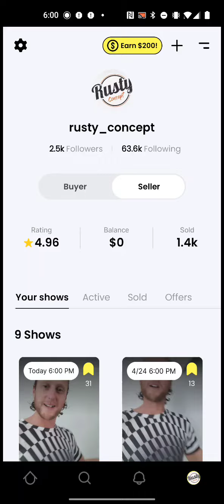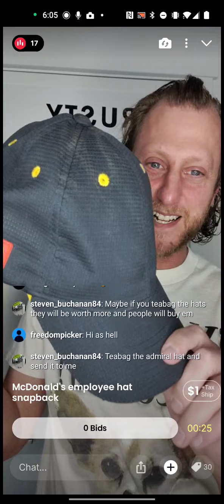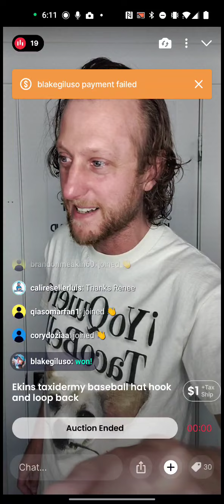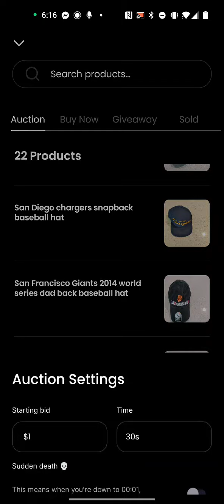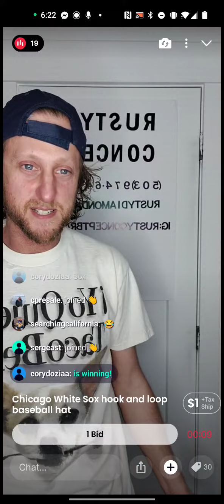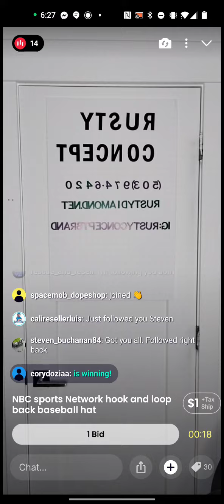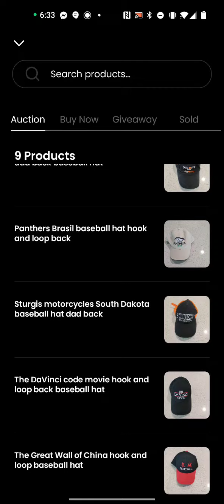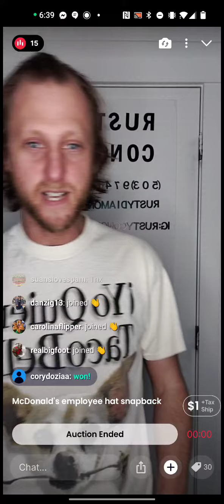Rusty Diamond as Rusty_concept on whatnot auctions off 30 hats on April 21st, 2022.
the music that happened to be playing in the background on my other phone was method Man 421 the day after I don't know the rights to it I'm not going to try to take money away from Mr mef.

if you want to know more about the video or anybody in the video or the auctions, go to: rustydiamond.net